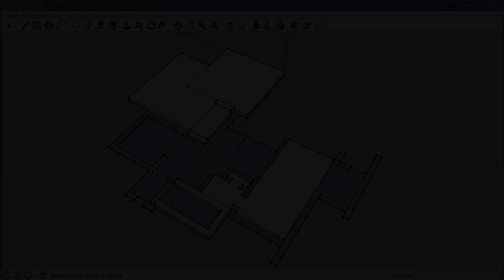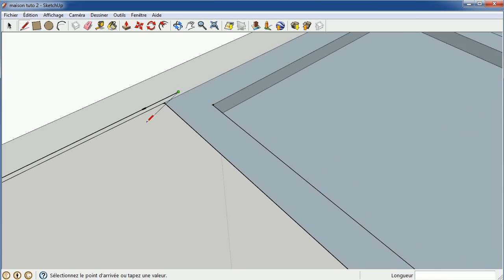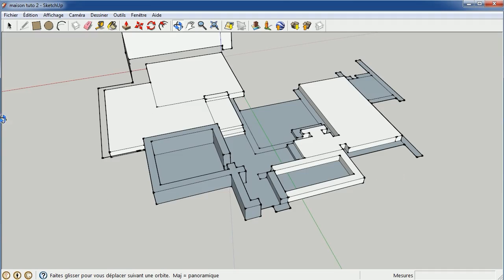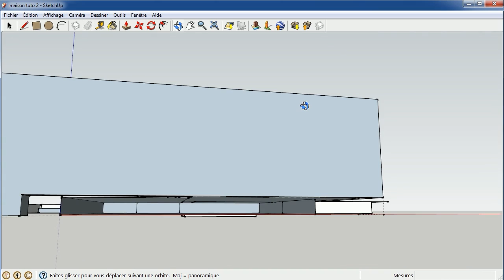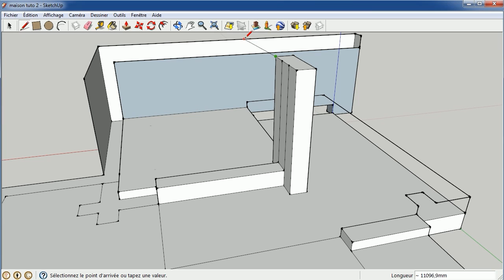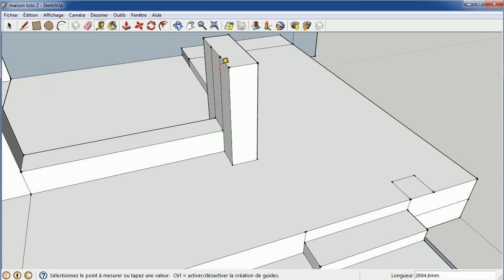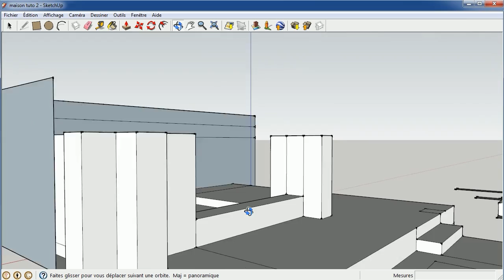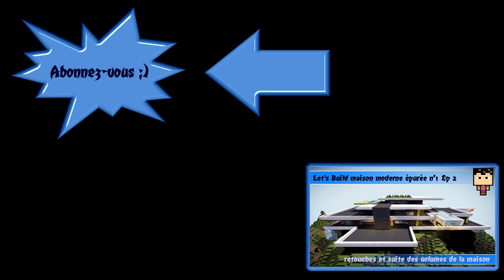tuto sketchup pour minecraft n°1, 2ème partie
Hellol à toutes et à tous, comme promis, je reviens avec un nouveau concept concernant Minecraft Créative. Le but est de mieux comprendre le logiciel Sketchup grâce à des mesures connues telles que les tailles des blocs du jeu.
J'espère vous apporter ...; euh, comment dire enfin, juste de la simplicité.
Et vous verrez, ça sera simple, mais on ferra quand même des formes assez complexes :)

Musiques:
Grass, Silent Partner- Bibliothèque Youtube